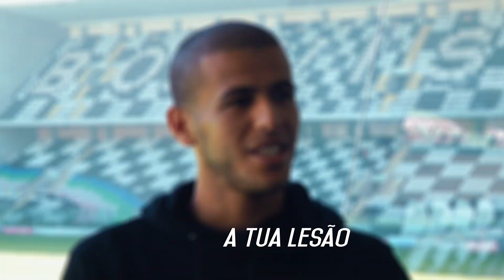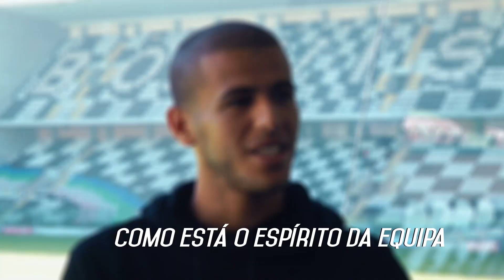Entrevista a Aymen Tahar